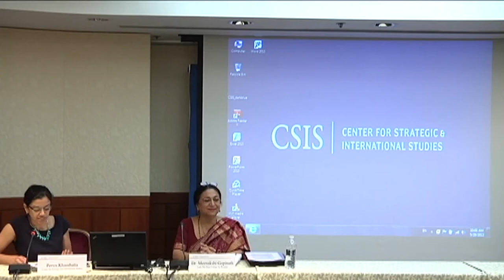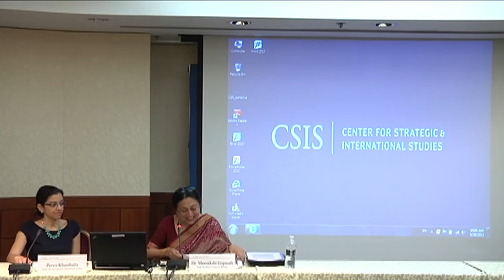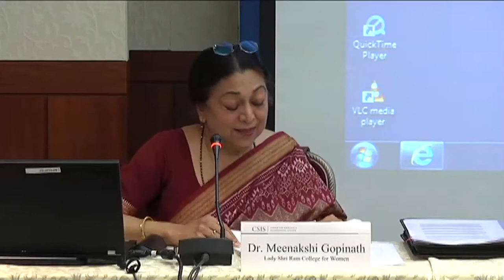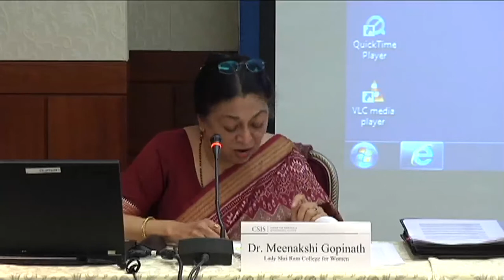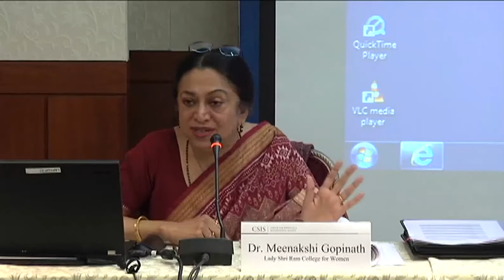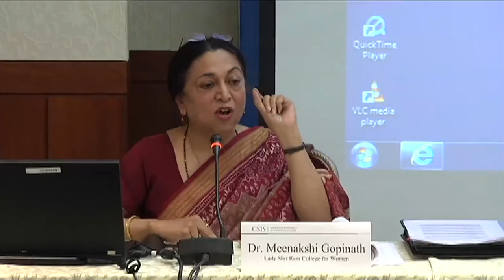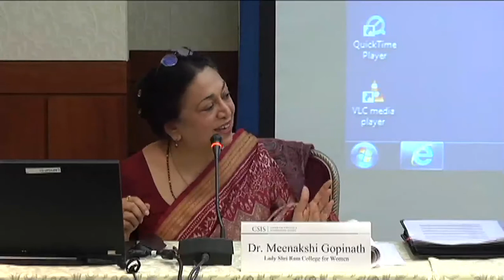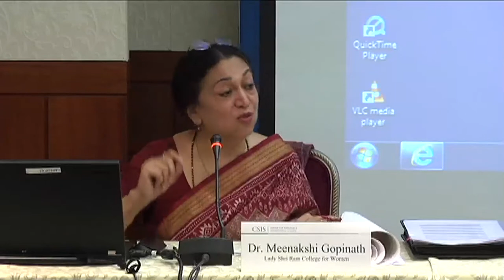Beyond Silence: Women's Rights in India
With Distinguished Speaker
Dr. Meenakshi Gopinath
Principal, Lady Shri Ram College for Women
Wednesday, May 29
10:00AM -- 11:00AM
B1c Conference Room
The past 6 months have seen Indians protesting throughout the country, angry over a series of highly-publicized rape and murder cases involving young female victims. International rankings regularly show Indian women have advanced politically, but are not economically or socially empowered. That is slowly changing, and India's overall emergence as a 21st century power depends significantly on the inclusion of its "other half."  The issue has sparked emotion from all corners of India, and brought to the fore a national conversation on violence against women and children.
Please join us for a timely roundtable discussion of these issues with one of India's leading voices on women's rights, Dr. Meenakshi Gopinath, Principal of India's premier women's college. Dr. Gopinath is also the founder and honorary director of WISCOMP (Women in Security Conflict Management and Peace) an initiative begun in 1999 to promote the leadership of South Asian women in the areas of international politics, peace, security and diplomacy. She was also the first woman to serve on the National Security Advisory Board of India.

Programs
WADHWANI CHAIR IN U.S.-INDIA POLICY STUDIES
Topics
HUMAN RIGHTS
Regions
INDIA